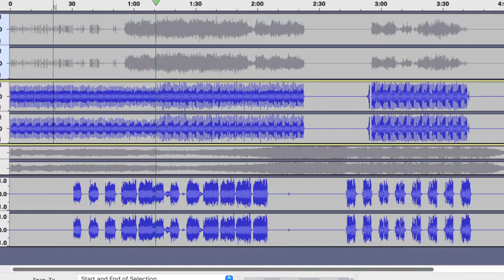Kleerup feat Robyn Every heartbeat stems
one of my all time favourite tunes...